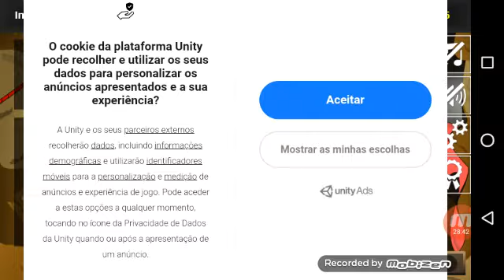Eu jogando o jogo da minhoca